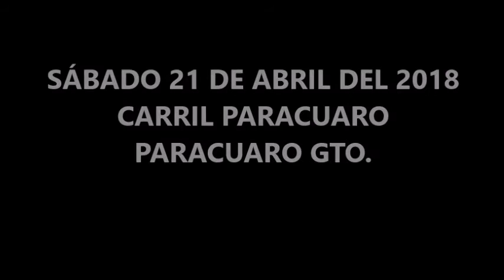LA REINA DEL SUR CUADRA GUZMAN VS LA CRISTINA CUADRA CALIBRE 50 150 V T P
LA REINA DE SUR CUADRA GUZMAN VS LA CRISTINA CUADRA CALIBRE 50 150 VARAS

SÁBADO 21 DE ABRIL DEL 2018 CARRIL PARACUARO DE PARACUARO GTO.